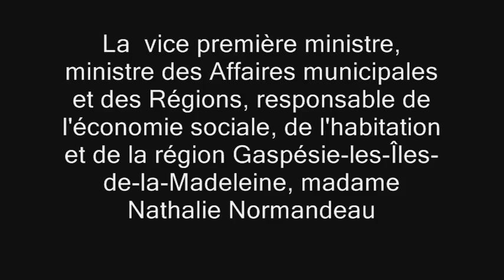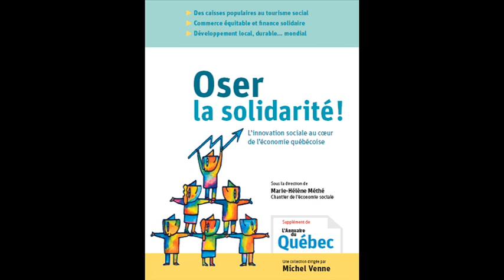Lancement du livre Oser la solidarité !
Compte rendu vidéo du lancement du livre Oser la solidarité ! L'innovation au coeur de l'économie québécoise qui a eu lieu le 7 février 2008, à la Tohu.